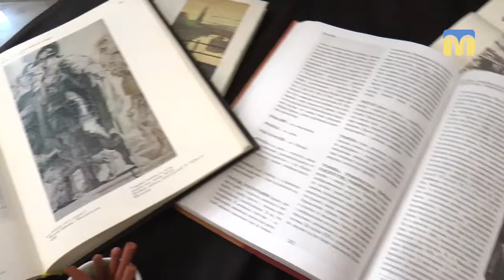Особливості графічного мистецтва – Новий день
Актуальний